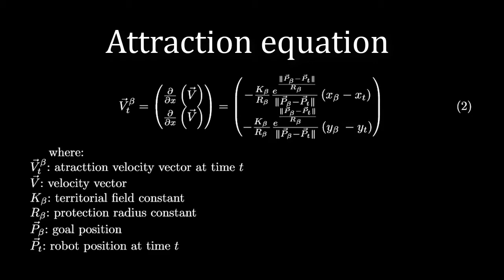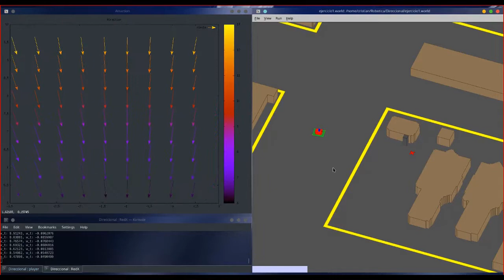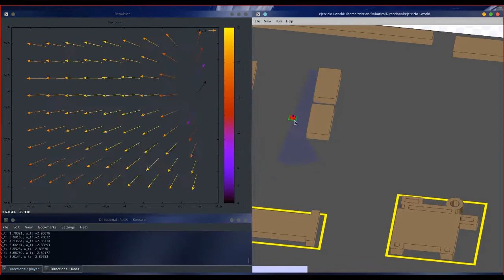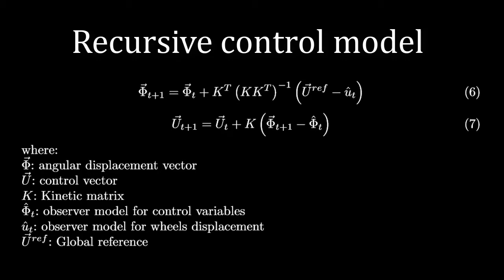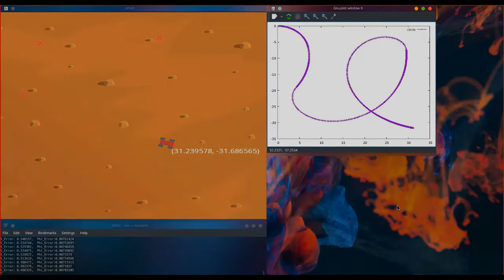4W4D Navigation Control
In this assignment two approaches were studied: exponential potential fields and Path Tracking Control using the kinematic control law of a four-wheel-drive (4W4D) robotic structure. Developed under Linux coding C/C++ simulations.

The topics studied in depth for this unit class are: non holonomic, holonomic, feedback, observers, light detection and ranging (Lidar), odometer, vector field, kinematic control law, recursive control, path generation, path-tracking, exponential attraction, exponential repulsion and territorial distance.

YouTube Channel Admin: Jorge Pedroza